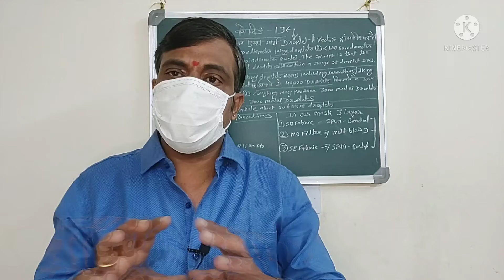एक नए मोहीम का हिस्सा बनिए अपने देश को बचाये कोरोना के तीसरे लहर से।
आपको सिर्फ इतना ही करना है जो बिना मास्क रोड पे दिखे उसे बोलना है आप मास्क पहन के हो।

इस मोहीम का हिस्सा बनिए और देश को बचाये नए कोरोना के वेरिएंट से